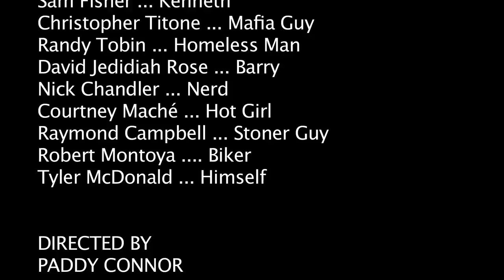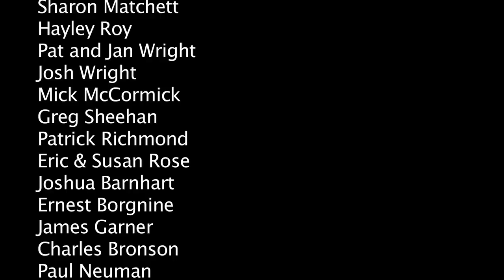Fletcher Drive - 105 - The Perfect Boyfriend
Seamus and Dennis go in search of the Perfect Boyfriend for Rachel.  Will they succeed in finding Rachel true love? Directed by Paddy Connor, guest starring Jon Huertas, Parvesh Cheena, Matthew Atkinson, Jared Ward, Sam Fisher, Christopher Titone, Randy Tobin, David Jedidiah Rose, Nick Chandler, Courtney Mache, Raymond Campbell, Robert Montoya, and Tyler McDonald.